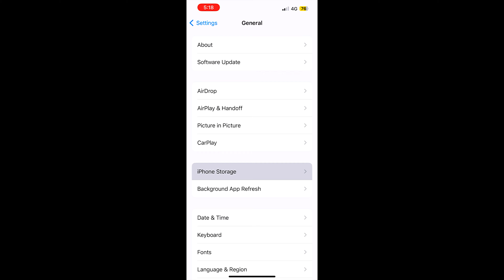🔥I Phone 13 Bgmi Test After iOS 17.0.3 | Best Update?? Lag?, Frame Drops, Heating Issues?? Update?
NOTE-:- ALL THE CREDITS OF MUSIC USED IN MY VIDEOS GOES TO THERE RESPECTED OWNERS.

ignore it.

iPhone 13
iphone
iphone 12 for competitive bgmi
android or iphone for bgmi competitive
why iphone for bgmi competitive
iphone 13 review
best iphone for bgmi competitive
iphone or android for competitive
best iphone to buy in 2023
best phone for bgmi competitive
iphone 13 for gaming 2023
best iphone for gaming
iphone 12 vs iphone 13 for gaming
iphone 13 pubg test 2023
iphone 11 for competitive in 2023

iphone 13 bgmi battery drain test 100 to 0